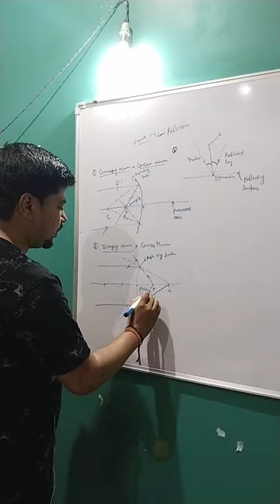Converging and Diverging Nature of mirror and how mirror work. (Plz like subscribe this channel )